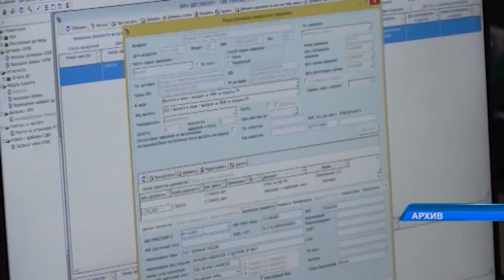Глава государства Касым-Жомарт Токаев поручил отложить повышение порога достаточности в ЕНПФ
Глава государства Касым-Жомарт Токаев поручил продлить срок действия нынешних порогов достаточности в ЕНПФ. То есть по прежним размерам снять свои пенсионные накопления казахстанцы смогут до 1 апреля 2022 года.